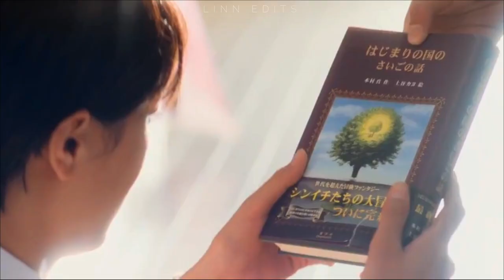Just So Kasahara Knows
[ O P E N   D E S C R I P T I O N]

Song: Just So You Know by Jesse McCartney

Films:

- Library Wars
- Library Wars - The Last Mission

Starring:

- Nana Eikura
- Junichi Okada

☕ coffee ?